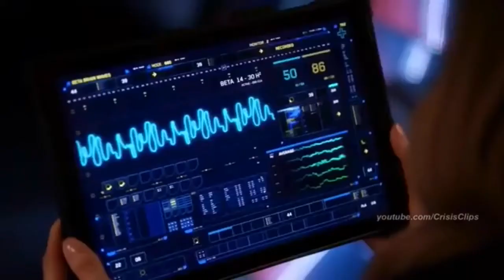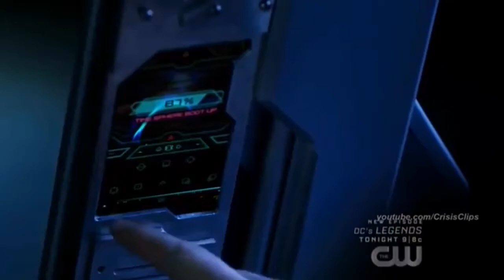Team Flash Figures Out If Nash is Thawne | The Flash 6x15 [HD]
The Flash The Exorcism of Nash Wells

» Watch The Flash Tuesdays at 8:00pm/7c on The CW or on the CW App for free!